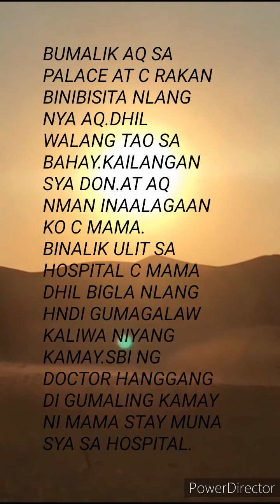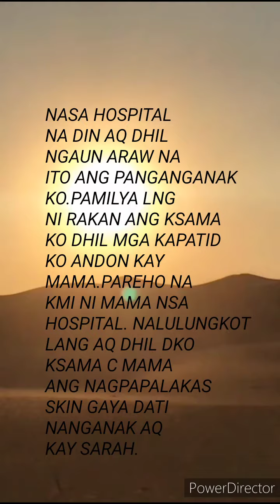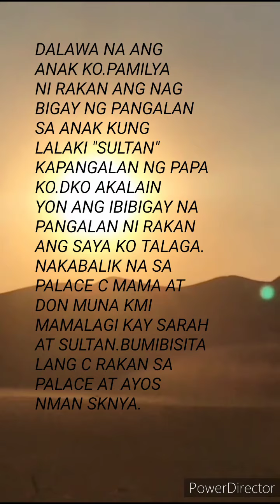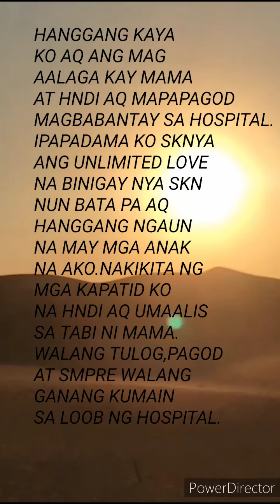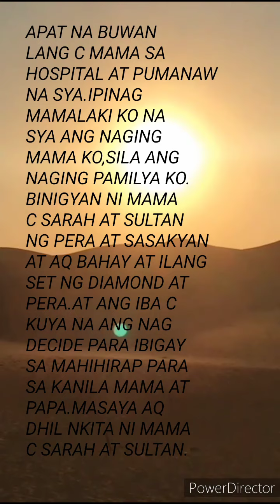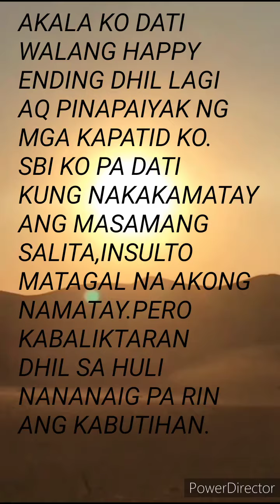PART 5: MASAYA BA ANG AMPON NG ISANG ROYAL FAMILY???